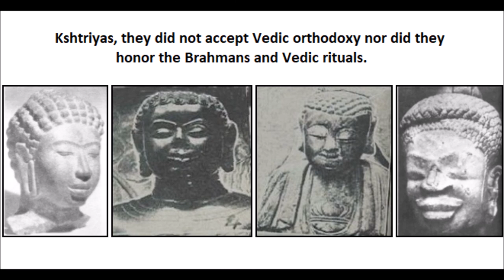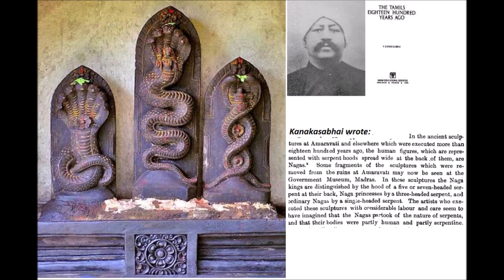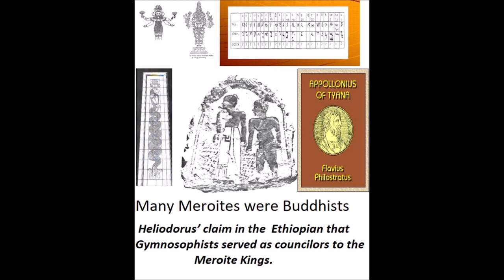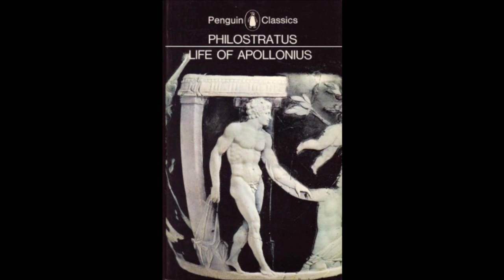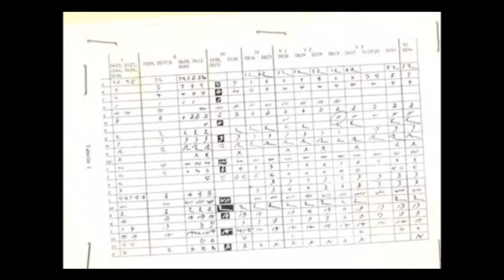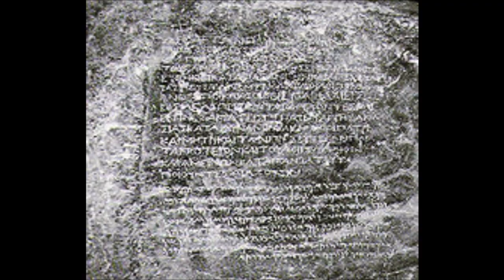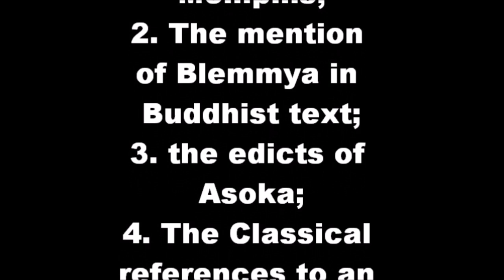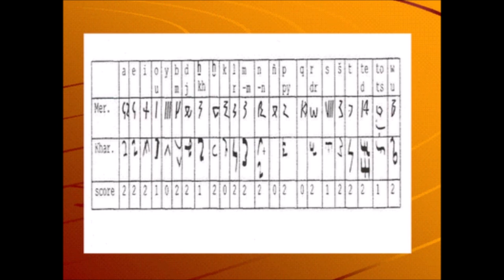African origin of Buddhism and the Civilization of India